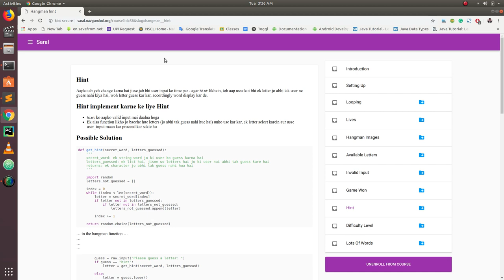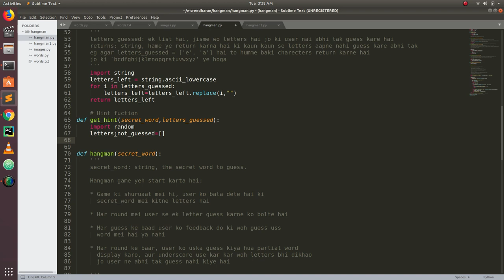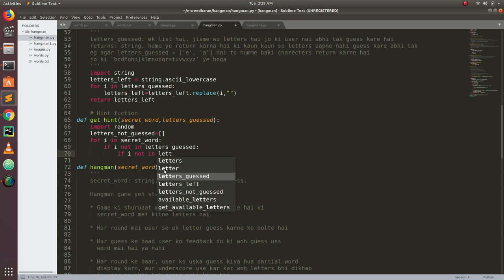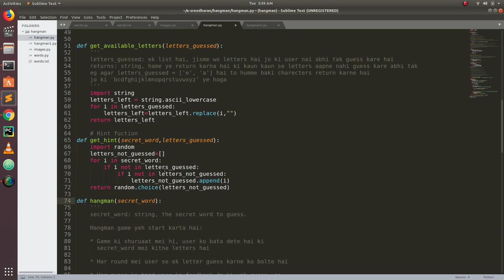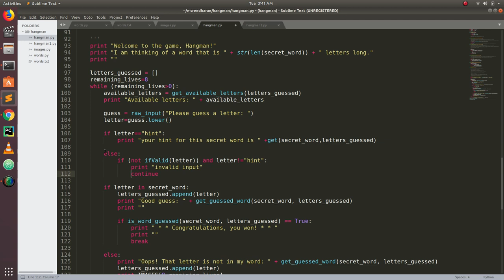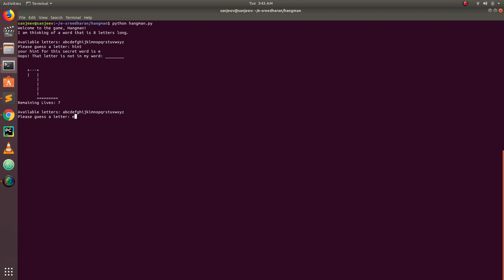Hint | Hangman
How to show the user some hint?

This video is made by Sanjiv Kumar (2018 Batch)